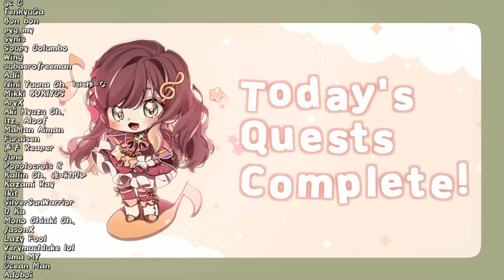【SPICY NOODLE CHALLENGE】 goodbye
I finally die on stream
Result: thanks to such kind and generous donators, I ate one normal cup, and one cup with 4 sauce packets

📜 Any questions for the guild? 📜

1. Be nice to other viewers.
2. If you see spam or trolling, don’t respond. Just block, report, and ignore.
3. Talk about the stream, but please don’t have personal conversations.
4. Don’t bring up other streamers or streams unless I mention them.
5. Similarly, don’t talk about me or my stream in other streamers’ chat.
6. Remember, slimes are friends, not foe!

🍺Hashtags 🍺
Live/General
Art tag

🌟Extra Credits 🌟
Loading screen chibi: Danb

使用BGM
□DOVA-SYNDROME

デートコース ーBGM DOVA-SYNDROME
　[楽曲詳細情報・ダウンロード]

fly to the moon ーBGM DOVA-SYNDROME

農場開拓するよ ーBGM DOVA-SYNDROME